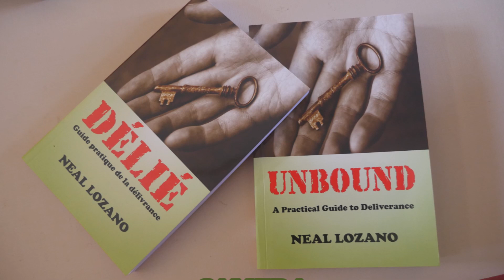First sunday of lent B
Homily of the First Sunday of Lent

Resisting

Since last Wednesday we began a very important period in the Church : Lent. It is a forty-day penitential season spent in preparation for Easter. Forty is a symbolic number indicating a special time of preparation before a substantial meeting with God.  The Ashes we received at the beginning of lent reminds us that our bodies are made of dust (Gen 2:7), and upon death they return to “dust and ashes” (Gen 18:17).  During this time, emphasis will be made on conversion and on Prayer, Fasting and Almsgiving.  This will empower us to fight against temptation.

The first Sunday of lent generally focuses on this theme of the temptation of Jesus. The account of the temptation we are given in the Gospel of Mark reads almost like a telegram-it is sounds staccato. There are just two verses compared to the lengthier and fuller eleven verses of Matthew and thirteen of Luke.  Mark doesn’t bother about the content of the various temptations, he simply states the fact bluntly: he remained forty days, and was tempted by Satan. The wild beasts are traditional symbols of evil and like Satan they prowl around looking for any signs of weakness.

The Gospel of Mark underlines the theme of 40 days. Just as Jesus was tempted in the desert after 40 days of stay in the wilderness, we too are taking a period of 40 days to enable us to resist temptation like Jesus. Therefore, in the face of these temptations undergone by Jesus, the majority of us would not have resisted even for one minute. Much more, we would have justified our decision with many excuses, so that we would be convinced of having made the good choice. Which human being can resist the temptation that offers us power and dominion and wealth? The politicians and business men among us understand this better and could be in the best position to tell us. We should learn that evil has its nest in our heart, it does not come from outside. We do not have another solution but to open our heart to the presence of God who saves us.

The Church gives us the liturgical season of Lent to help us to endure the time of testing whenever it comes. In Lent we are invited to undergo some small hardship as a spiritual exercise, as a strengthening and a preparation for that real time of testing that awaits us. We are encouraged to resist temptation. As Pope Francis tells us in his Lenten message for  2015 this is possible by following these words : “Make your hearts firm!” (James 5:8)

Fr. Jude Thaddeus Langeh, cmf
Please Pray for Me